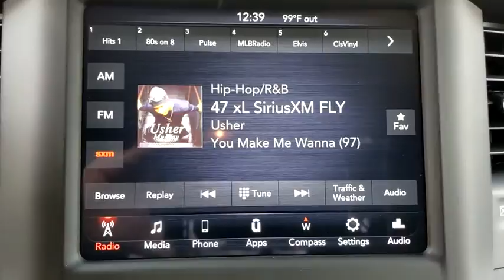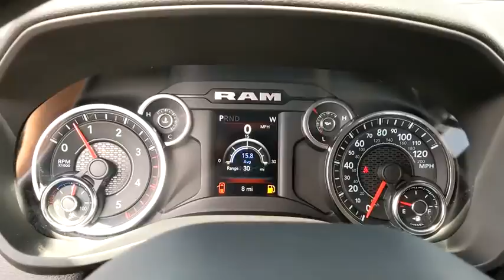2020 Ram 2500 Austin, New Braunfels, Boerne, San Marcos, San Antonio, TX G185878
Diamond Black Crystal Pearlcoat New 2020 Ram 2500 available in San Antonio, Texas at San Antonio CDJR. Servicing the Austin, New Braunfels, Boerne, San Marcos, TX area.

11910 Interstate 35 Frontage Rd

Factory MSRP: $56,200 $5,527 off MSRP! Recent Arrival! 2500 Tradesman, 4D Crew Cab, Cummins 6.7L I6 Turbodiesel, 4WD, Diamond Black Crystal Pearlcoat, 1-Yr SiriusXM Radio Service, 2 Way Rear Headrest Seat, 4 Way Front Headrests, 40/20/40 Split Bench Seat, Bright Front Bumper, Bright Rear Bumper, Carpet Floor Covering, Chrome Appearance Group, Chrome Grille Surround, Cloth 40/20/40 Bench Seat, For More Info, Call , Front Armrest w/Cupholders, Manual Adjust 4-Way Driver Seat, Manual Adjust 4-Way Front Passenger Seat, Matte Black Mesh Grille w/Chrome, Quick Order Package 2HA Tradesman, Rear Folding Seat, Rear Power Sliding Window, Rear Window Defroster, Satin Chrome Interior Door Handles, SiriusXM Satellite Radio, Tradesman Level 2 Equipment Group, Wheels: 18 x 8.0 Steel Chrome Clad.brAwards:br * Motor Trend Automobiles of the yearbrbrPlease call today to check extra options and availability. ** Contactless Purchase**, ** Free Home Drop-off **, ** Free Test Drive at Home **, ** Private Dealership Appointments **, ** Virtual Appointments ** , ** Custom Online Financing **.